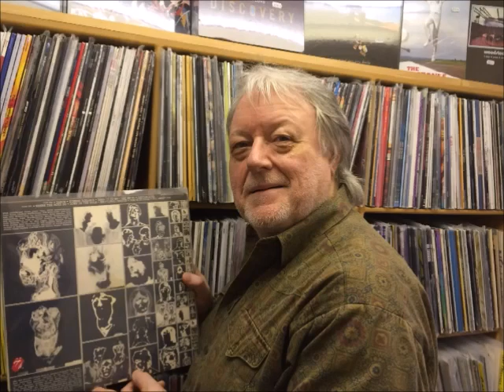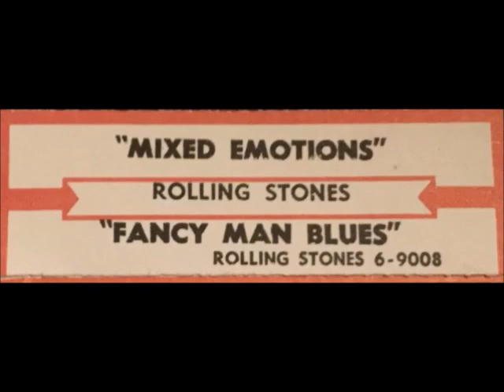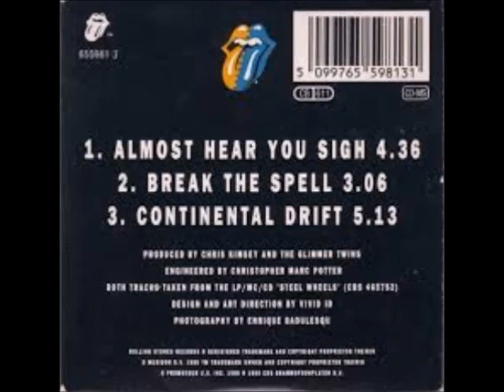THE ROLLING STONES RELEASED THE ALBUM STEEL WHEEL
On August 29, 1989, the Rolling Stones released their nineteenth studio album in the United Kingdom, and their twenty-first in the United States, titled Steel Wheels.

This record was released after a rift between Mick Jagger and Keith Richards who had attempted solo careers, which fell short of the success they achieved together in the Rolling Stones.

For this album, the Jagger/Richards songwriting couple produced nearly 50 songs, in a matter of weeks, and included the production of Chris Kimsey, who had also produced the Undercover album.

The recording was made between the Island of Montserrat and London, and an attempt was made to achieve the classic sound of the Rolling Stones again, and managed to overcome the differences between Mick Jagger and Keith Richards who reconciled on the Island of Barbados, achieving a relatively harmonious environment. that allowed the creative development necessary to achieve an acceptable album

The album was the first digital recording by the Stones.

All songs were written and composed by Jagger/Richards, except "Almost Hear You Sigh" co-written with drummer Steve Jordan, who unofficially replaced Charlie Watts as drummer after his death.

The album begins with Sad, Sad, Sad, and there is no doubt that this song captures the classic sound that the Rolling Stones consolidated in the seventies, the voice, the guitars and even the metals have that unique sound that distinguishes the any other band.

The B-side of the album begins with Rock and A Hard Place, which is a perfect song for radio and which became the second promotional support song for the album and of which Mick Jagger said: "This is one of those songs like "Start Me Up", that from the moment you hear the first notes, your head is a dance floor. It's the 70's, in the best possible way."

It continues with Can't be Seen, sung by Keith Richards, a very good song, energetic with a sensitive and romantic chorus, it could be said that it is the twin sister of I wanna Hold You from the Undercover album, also sung by Keith Richards

The third song on side B Almost Hear You Sigh, taken from the recording sessions for Keith Richards' solo album Talk Is Cheap, written by drummer Steve Jordan, and lyrics arranged by Mick Jagger with the help of his brother Chris Jagger, and where Keith displayed rudiments of classical guitar.

The fourth song on side B is Continental Drift, which is really outstanding, with a touch of the mysterious orient, and it seems that Mick Jagger and Keith Richards wanted to pay tribute to Brian Jones, as the recording featured the hypnotic sounds of master musicians Jajouka. led by Bachir Attar from Morocco who met Brian Jones in 1967, who was an icon among the locals.

The penultimate song on the album is Break the Spell, a very particular blues that seems like an updated version of a Rolling Stones song from the mid-sixties called Looking Tired.

The album ends Slipping Away, a typical ballad in the style of Keith Richards, who is the truly romantic of the Rolling Stones, and just as the Altamont concert closed the sixties with a bang, this song seems to suggest us in a more Delicate the culmination of the 80s, and welcome the 90s

The second song from side A, is mixed emotions, Released as the first single from the album, it climbed to the top 10 in the United States. peaking at number 5, it was also number 1 on the Mainstream Rock Tracks chart for five weeks. This is significant, as it would be the Stones' last top 10 hit in the US thus far, but they would go on to have more hits on the Mainstream Rock charts.

The third A-side track, It's Terrifying, The funk-fuelled Watts/Wyman Engine Room gave Mick Jagger the chance to abandon his tendency to bark aggressively whenever a microphone was shoved under his nose. He did, instead adopting one of those accentuated vocal murmurs that found popularity in the mid-'70s, on stuff like Fingerprint File and Hot Stuff.

The fourth song on side A is Hold On to Your Hat,

The fourth song on side A is Hearts For Sale,

It continues with Can't be Seen, sung by Keith Richards,
The third song on side B Almost Hear You Sigh,

The fourth song on side B is Continental Drift,

The album ends Slipping Away, a typical ballad in the style of Keith Richards,  this song seems to suggest us in a more Delicate the culmination of the 80s, and welcome the 90s